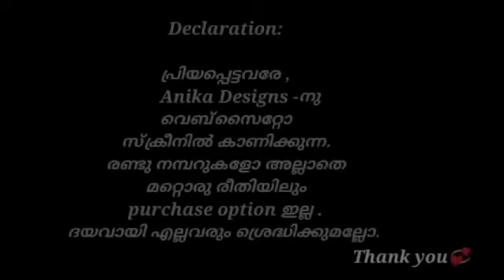Stylish Budget buy tops by AD🥰💕🥳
പ്രിയപെട്ടവരെ ,
 നിങ്ങളുടെ സ്നേഹത്തിനും സപ്പോർട്ടിനും ഒരുപാട് നന്ദിയുണ്ട് 💞
ഞങ്ങളുടെ പ്രോഡക്റ്റ് നിങ്ങള്ക്ക് ലഭിക്കുന്നതും നിങ്ങൾ പയ്മെന്റ്റ് ചെയ്യുന്നതും v2 fashions എന്ന പേരിലുള്ള അക്കൗണ്ടിലേക്കായിരിക്കും . Anika Designs-ന്റെ GST registration name ആണ് V2 fashions എന്നുള്ളത് ... യാതൊരുവിധത്തിലുള്ള കൺഫ്യൂഷൻസും നിങ്ങള്ക്ക് വരാതിരിക്കാനാണ് ഞങ്ങൾ ഇത് അറിയിക്കുന്നത്.സ്‌ക്രീനിൽ കാണിക്കുന്ന 3 നമ്പറുകളിലൂടെയല്ലാതെ Anika Designs-നു മറ്റു purchase options നിലവിലില്ല. എല്ലവരും പ്രേത്യേകം ശ്രെദ്ധിക്കുമല്ലോ.

ഷിപ്മെന്റ് ചാർജുകളില്ലാതെ ഞങ്ങൾ പ്രോഡക്റ്റ് നൽകുന്നത് ഏറെ പരിശ്രെമിചിട്ടാണ് , തുടർന്നും അത് നിലനിർത്തണമെങ്കിൽ പ്രിയപെട്ടവരുടെ സപ്പോർട്ട് കൂടിയേ തീരൂ ... COD ചാർജുകൾ ഒഴിവാക്കാനും മുന്നോട്ടു ശ്രെമിക്കുന്നുണ്ട്.

                സ്നേഹപൂർവ്വം ,
                    Anika Designs 💕🛍